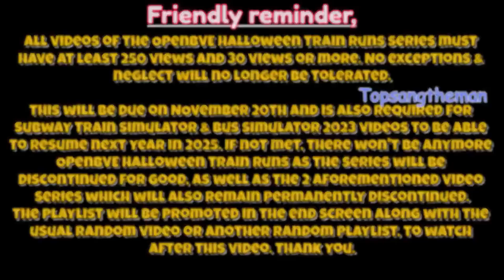Kenworth K100 (Nextgen: Truck Simulator Drive 51st Gameplay)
Driving the Kenworth K100 in Nextgen: Truck Simulator Drive.

It's a large cabover truck that was manufactured from 1963 to 2003, and was the longest Kenworth production for 40 years. It was known as the K100C in the 1970s and K100E in the 1980s. The 2nd longest production is the W900, which is still being manufactured to this day.

Effective 10/23/2024,

All videos (new & existing) must now have 250 views and 30 views or more, not just the selected ones. No exceptions & neglect will no longer be tolerated. This is now mandatory not just for Subway Train Simulator & Bus Simulator 2023 videos to be able to resume next year, but to also show support & care for all the work I've put in to create all the videos here within this channel.

This will be due on December 20th, and if not met, then not only will Subway Train Simulator & Bus Simulator 2023 video uploads not resume in 2025, but there may be more discontinuation of more video series and a higher chance that this channel might be deleted for good.

And also...

As aforementioned in a community post, all new & existing video must have a high number of views (minimum 900 to 1,000 or more). Otherwise there will be less uploads and the burnout will increase.

After the video ends, please click on the random video to watch (with low views), or playlist in the outro to watch all videos in it, and please subscribe if you're new to the channel.